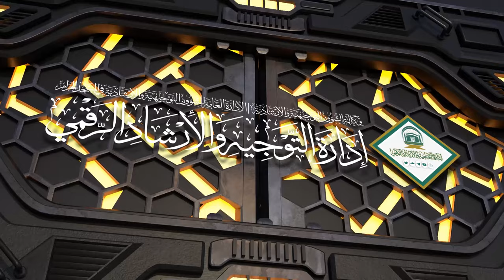44 ( كتاب الصلاة من عمدة الأحكام ) لمعالي الشيخ صالح بن حميد | الأربعاء 03-09-1445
لمعالي الشيخ د.صالح بن حميد | الأربعاء 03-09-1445 بعد الفجر